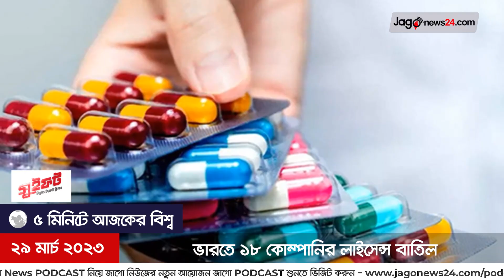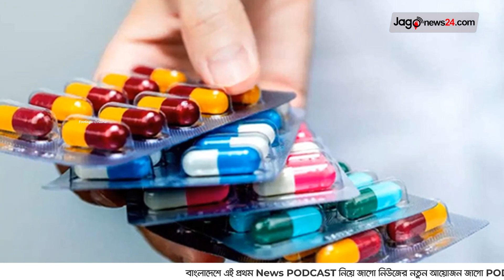৫ মিনিটে আজকের বিশ্ব সংবাদ | বুধবার, ২৯ মার্চ ২০২৩ || Jago News